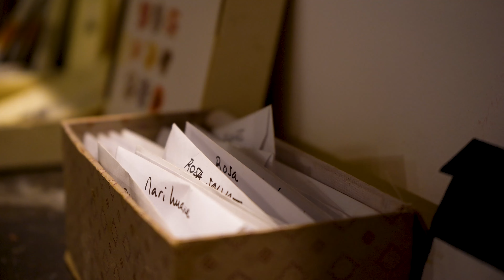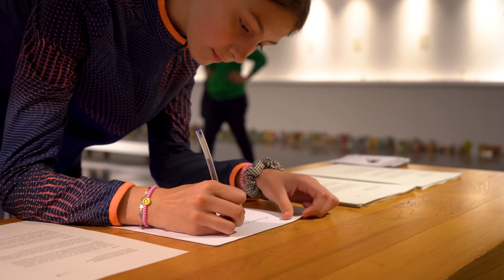Entre la fulla i la muntanya de Paula Vicente Puiggros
Entre la fulla i la muntanya és una exposició que es pregunta com ens relacionem amb la vida i els ecosistemes que ens envolten. Busca actuar des de la curiositat, la prova i l'error i la intuïció per generar noves escoltes i relacions multi espècie.